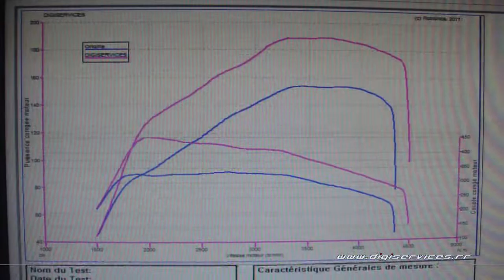Seat Leon 5f tdi 150cv Reprogrammation Moteur @ 189cv Digiservices Paris 77 Dyno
Reprogrammation moteur sur une Seat Leon 5F équipée du 2.0 tdi de 150cv.